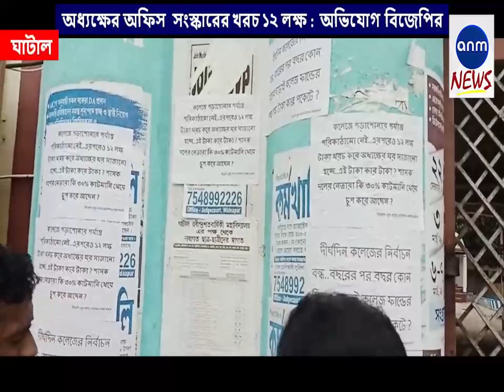অধ্যক্ষের অফিস ঘর সংস্কারের খরচ ১২ লক্ষ, আর্থিক তচছ্রুপের অভিযোগ বিজেপির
নিজস্ব সংবাদদাতা, ঘাটালঃ ঘাটাল রবীন্দ্র শতবার্ষিকী মহাবিদ্যালয়ের টাকা তছরূপের অভিযোগ তুলে কলেজের গেটে বিজেপি পোস্টার লাগালো। পোস্টারে লেখা বিজেপির অভিযোগ যে, ঘাটাল কলেজে পড়াশোনার পর্যাপ্ত পরিকাঠামো নেই এরপরেও ১২ লক্ষ টাকা খরচ করে অধ্যক্ষের অফিস ঘর সাজানো হচ্ছে এই সমস্ত টাকা কার টাকা ? শাসক দলের নেতারা কি ৩০% কাটমানি খেয়ে চুপ করে আছে। দীর্ঘদিন কলেজের নির্বাচন বন্ধ, বছরের পর বছর কোন হিসেব ছাড়াই কলেজ ফান্ডের লক্ষ লক্ষ টাকা কার পকেটে ঢুকছে ? এমনই অভিযোগ তুলে পশ্চিম মেদিনীপুর জেলার ঘাটাল রবীন্দ্র শতবার্ষিকী মহাবিদ্যালয়ের বিভিন্ন গেটে পোস্টার দিল বিজেপির যুব মোর্চা ঘাটাল ৫ নম্বর মন্ডলের সদস্যরা।

যদিও এই বিষয়ে ঘাটাল রবীন্দ্র শতবার্ষিকী মহাবিদ্যালয় এর অধ্যক্ষ মন্টু কুমার দাসের সাথে যোগাযোগ করার চেষ্টা করা হলে তা সম্ভব হয়নি।